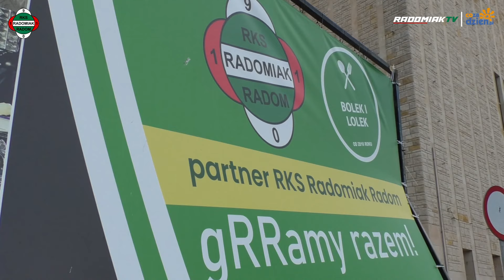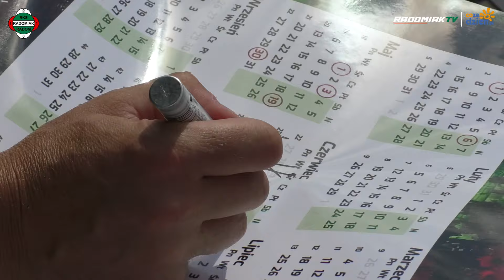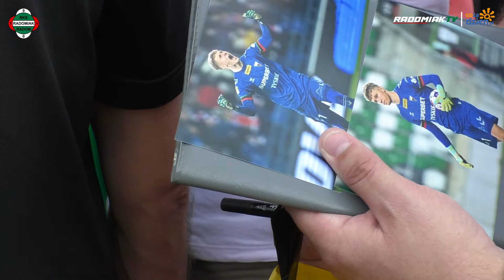Spotkanie z kibicami na Placu Jagiellońskim [RADOMIAK.TV]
Świetna zabawa z fanami Zielonych w centrum miasta!